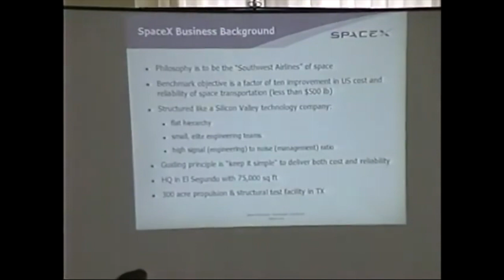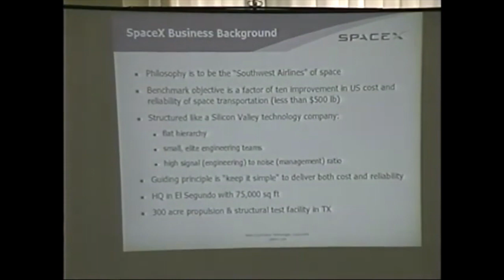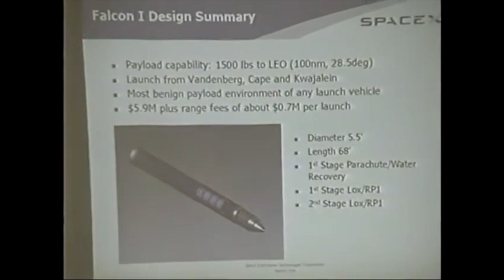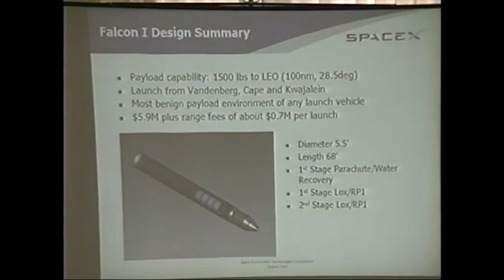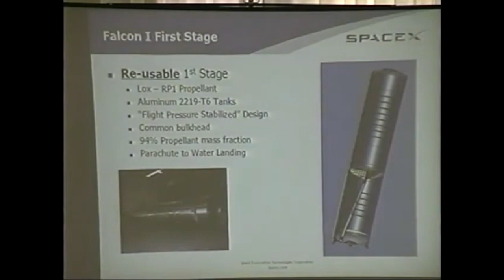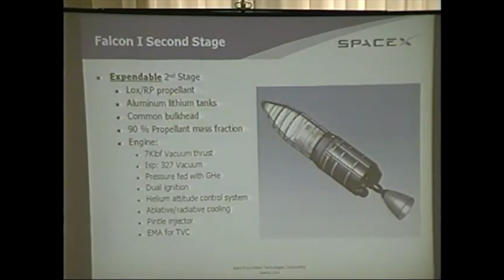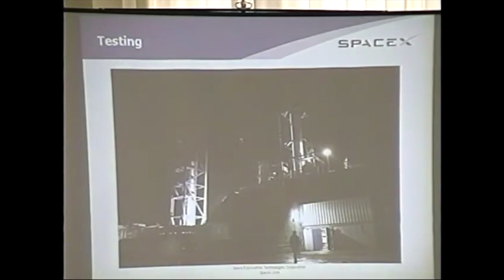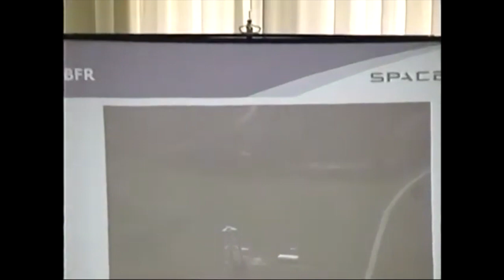Elon Musk Keynote at ISDC 2005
Elon Musk speaks at ISDC in 2005 about the history of SpaceX and their development of the Falcon 1 rocket. Elon starts speaking at 8:30.  Includes Q&A section at the end.